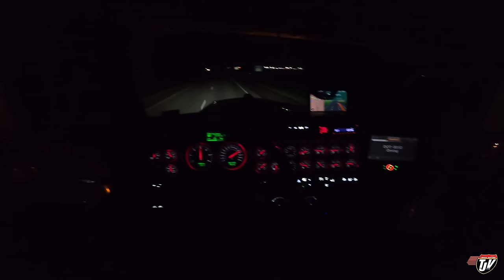HAULING TIRES | My Trucking Life | Vlog #2603 | Aug, 17, 2022